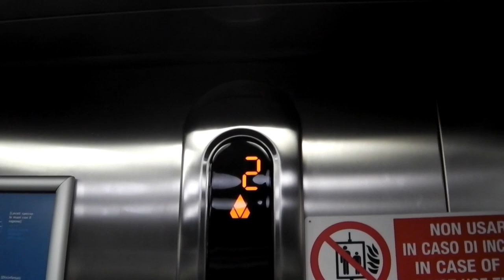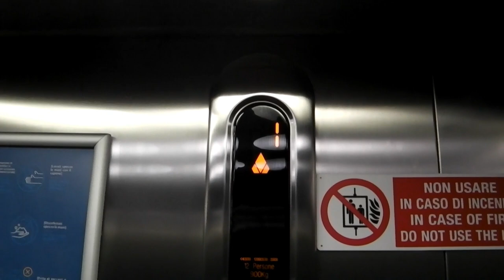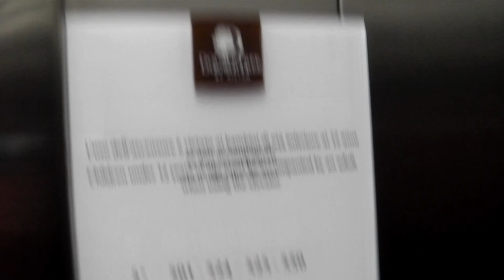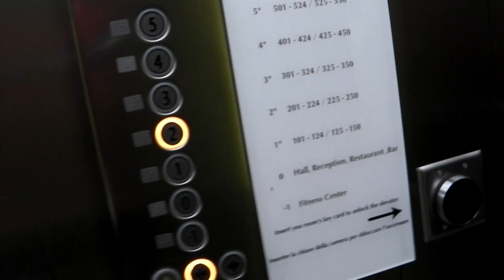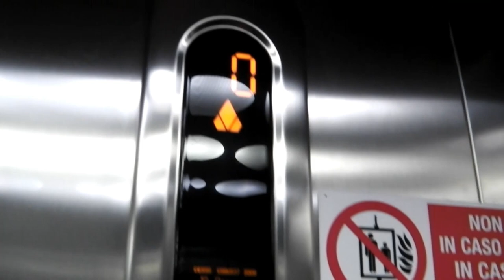Kone Elevators at Unkown Hotel in Swizerland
Record in December 2022